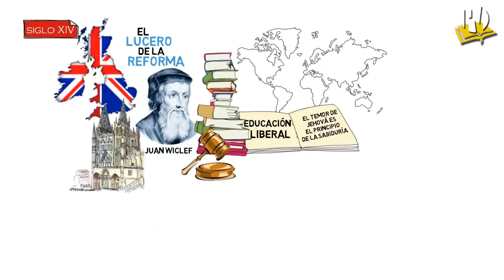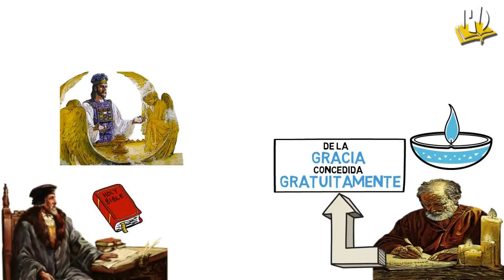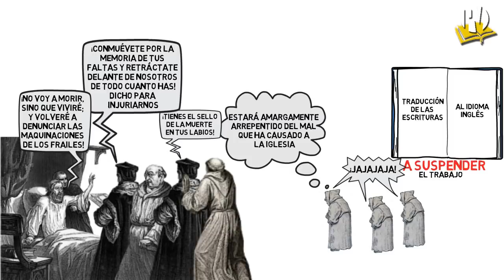✅ EL CONFLICTO DE LOS SIGLOS #5 💥 ANIMADO 🤓 ► El lucero de la reforma parte 1